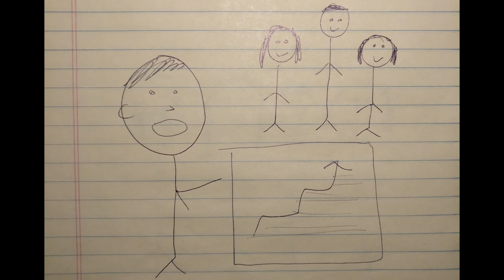Design Challenge 2 - Davis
Management Fact and Folk: Managers have no regular duties.